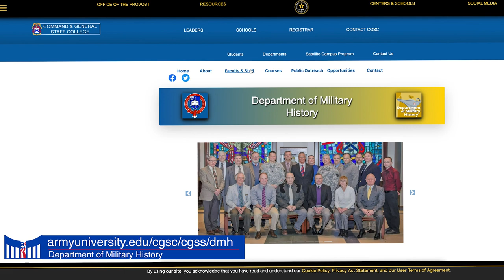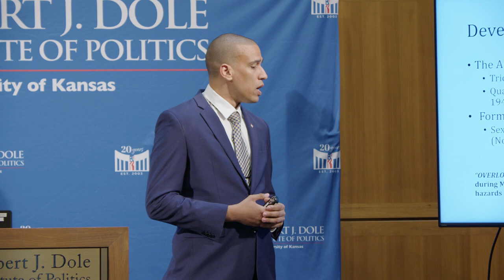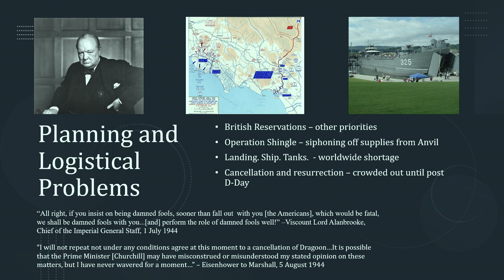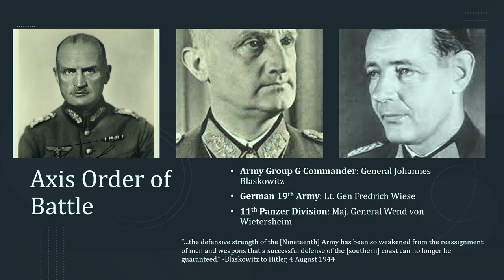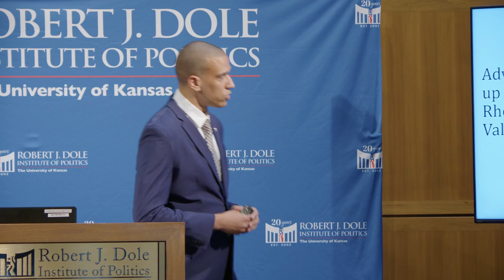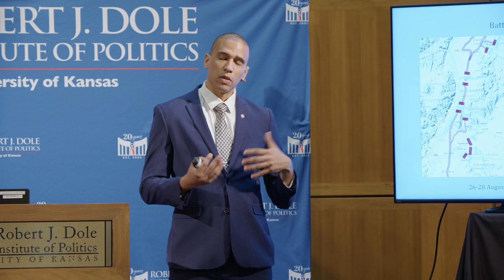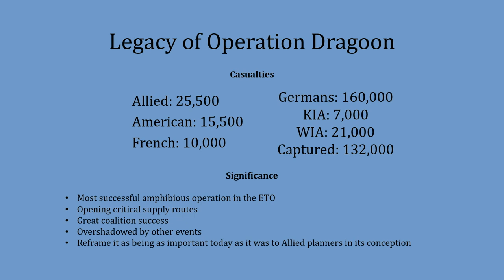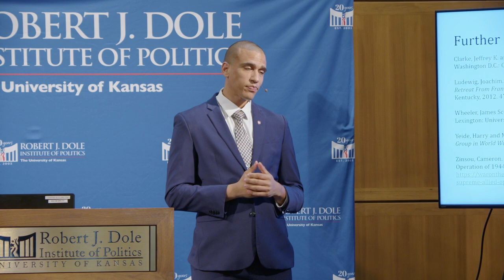Dr. Cameron Zinsou: “Operation Dragoon: The Allied Invasion of Southern France in World War II”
Operation Dragoon (formerly Anvil) was one of the most contentious Allied operations undertaken during the Second World War. It was also the most successful amphibious assault of the conflict. This lecture reveals the debates and circumstances that led to Dragoon’s execution and analyzes the how and why it almost did not occur.

Dr. Cameron Zinsou is an Assistant Professor of History in the Department of Military History at the Command and General Staff College. His research focuses on the intersection of occupation, requisitions, civil/military relations, and citizenship in World War II France. Dr. Zinsou has a manuscript under contract with the University Press of Kansas, Occupied: Requisitions, Meaning, and the French Experience during World War II. He has also featured on numerous media platforms including multiple podcasts and the Smithsonian Channel’s documentary series World War II Battles in Color and has publications in the New York Times and War on the Rocks.

The Ft. Leavenworth Series

The Ft. Leavenworth Series is an annual roster of lectures focusing on significant historical events, usually with an emphasis on military history. Each lecture is presented by faculty from the United States Army Command and General Staff College in Ft. Leavenworth, Kansas. Established by General William Tecumseh Sherman in 1881, the CGSC is the graduate college for U.S. Army and sister service officers. The esteemed faculty and guests of the CGSC provide unique and captivating insights into the history of military conflict from the ancient to the modern ages at the Dole Institute of Politics.